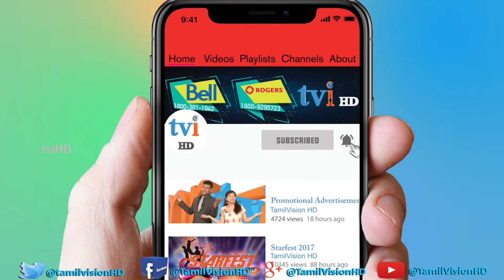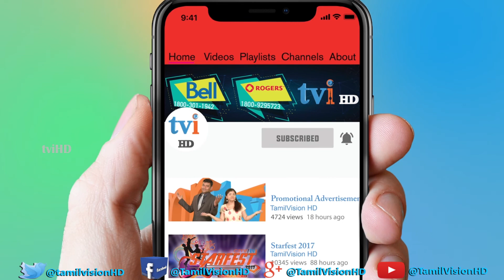இவையள் இப்படித்தான்- tviHD Comedy Show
Tamil Vision HD  |  Ivayyal Ippadithaan  | Episode 70  Promo  |

இன்றைய அரசியலை நகைச்சுவையோடு கலந்துரையாடும் நிகழ்ச்சி...

tvi தொலைக்காட்சியின் "இவையள் இப்படித்தான் "